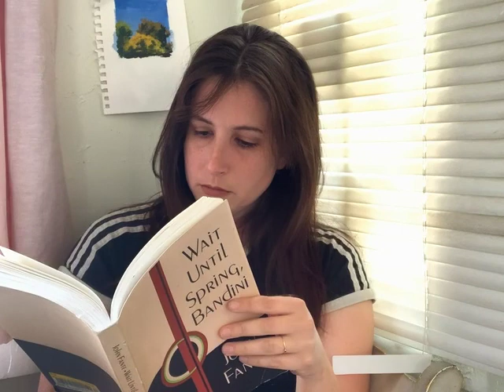John Fante : The Jailhouse of Family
Family makes me cry